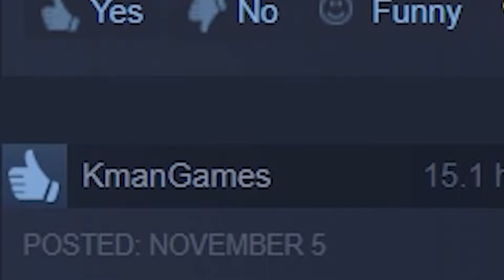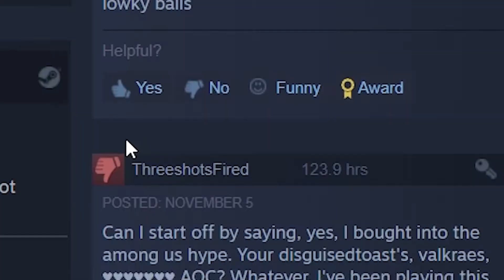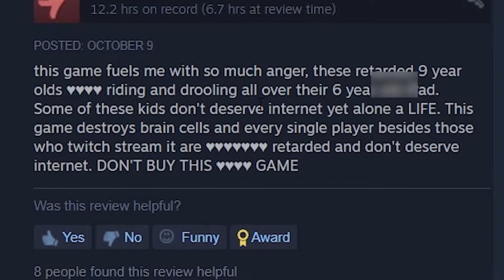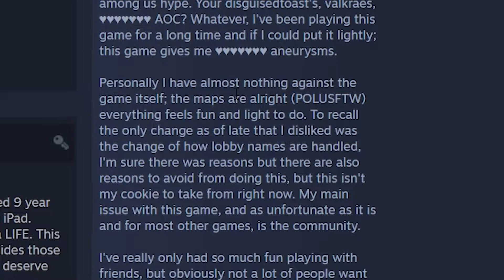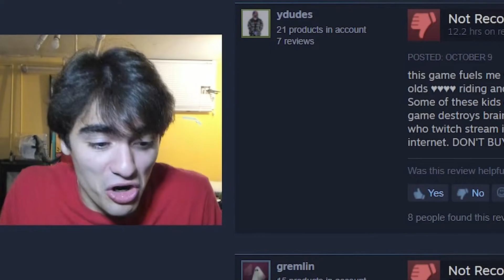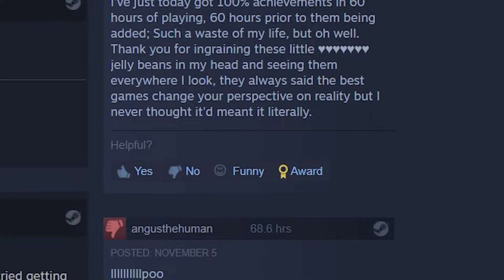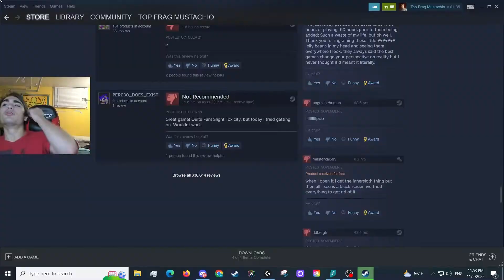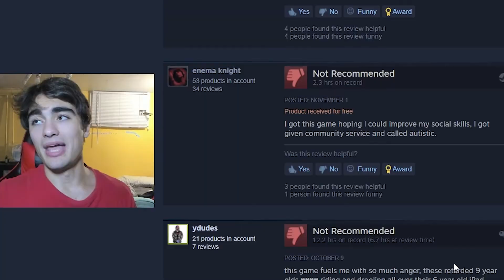The Steam Reviews For Among Us Are INCREDIBLY SUS!!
haha funny among us imposter! give me ideas for funny stuff to look over

Support Me:
CoinBase Wallet: @AmcTheaters

I do not claim to own this song/video if you would like it taken down msg me.
🎵(Youtube Tracks - NoCopyright)🎵